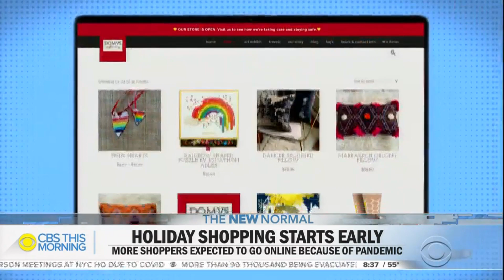NYC business owner on holiday shopping season: "Give the small businesses a chance"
Black Friday is usually the unofficial kick-off to the holiday shopping season, but due to the pandemic it began much earlier this year. As retailers push sales, people are shopping online to avoid big crowds in stores. Anna Werner reports on this unusual shopping season and its impact on businesses and consumers.